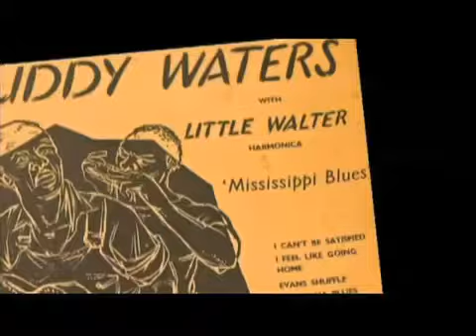Ben Harper, James Cotton - My Babe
Little Walter - My Babe Cover